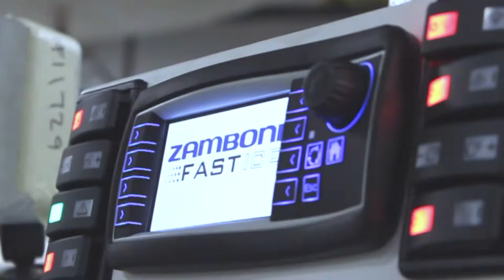Why Zamboni is the Clear Choice: Eric Salmela - Nokia Arena, Tampere, Finland